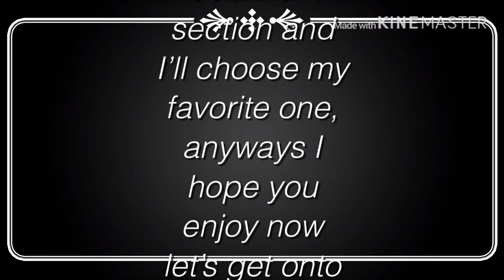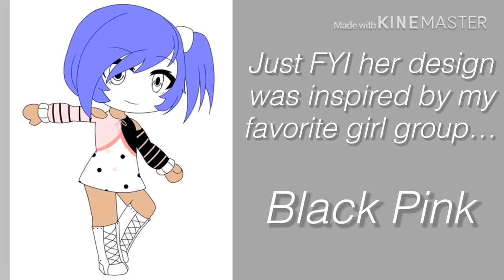•Small edit• New Character!?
The audio used in this video doesn’t belong to me
1) Tomboy-Destiny Rogers
2) Walking with a ghost-Tegan and Sara
{The audio for Tomboy was edited by me}
Song lyrics for Tømbøÿ:
I’m a girls girl
I am a boss and a man’s world
Yeah I can pick and roll pass ballerina twirls
Still be looking pretty with no make up on
Hit Sephora quick
Get a red lip
But meet me on the court
I’ll ball you up right quick
(quick)
My mama said “Marry a rich man”
(Oh, no)
And I was like ,”Mama, I am that rich man”
(Oh, yo, yo, yo, yo)
I do what you doing’ but doin’ it like a Tømbøÿ
(Skrrt, Skrrt)
How’d this girl get so fly?
(Skrrt, Skrrt)
I do what you doin’ but
(Yeah)
doin’it like a Tømbøÿ
(Yeah)
Solo riddin’, barely tryin’
Sweet like some honey, but I’ll always go hard
(Yeah)
I’m Malian’ sure you get the memo, yeah
I’ll meet you up on any level, yeah
(Yeah)
Independent don’t need help
(Nah)
Underestimate me, you’ll be playing yourself
(Oh, no)
(How’d she get so fly?)
I do what you doing’ but
(Yeah, yeah)
(Like a Tømbøÿ)
Oh my me, Oh my god
(Skrrt, Skrrt)
(Oh, oh, oh, oh, oh, skrrt, skrrt)
(Yeah, yeah)
I got the best of both worlds
(How’d she gets so fly?)
(Yeah, yeah)
(Like a Tømbøÿ)
(Skrrt, skrrt)
(Yeah, yeah)
Yeah, yeah, yeah, yeah
(Oh-oh, Oh-oh)
(Like a Tømbøÿ)